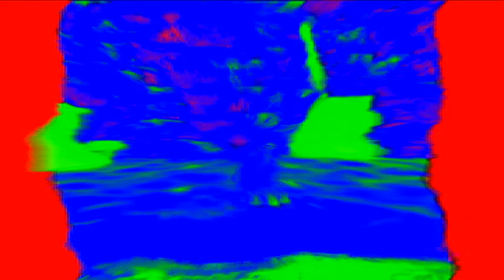I'am Uniqua The Siren Effects Preview 2 Effects EDITION In GOO GOO GAA GAA